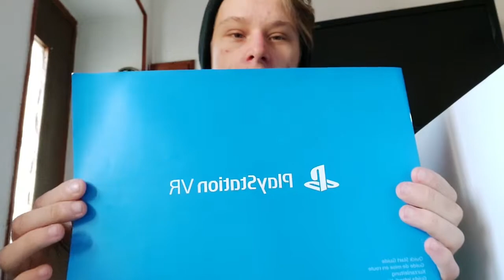RECENSIONE PS VR - FANTASTICO!!!